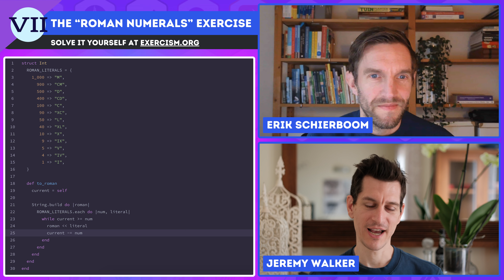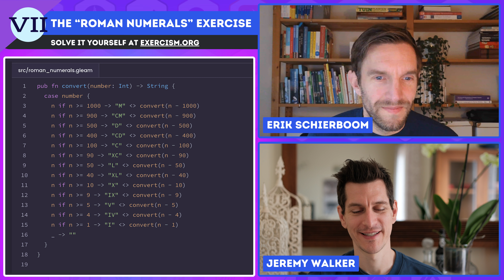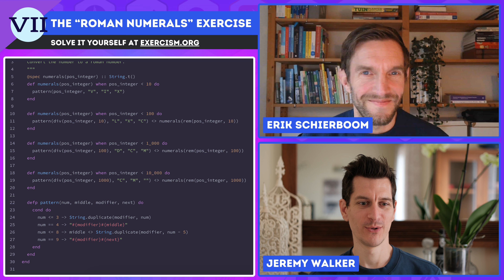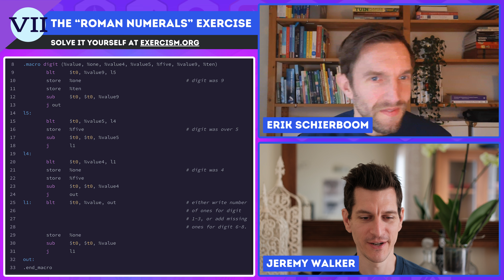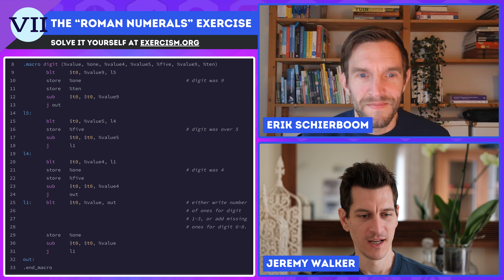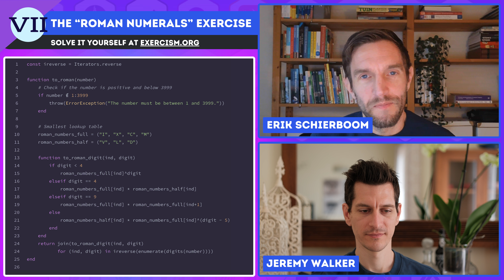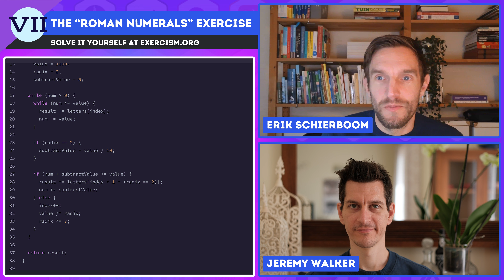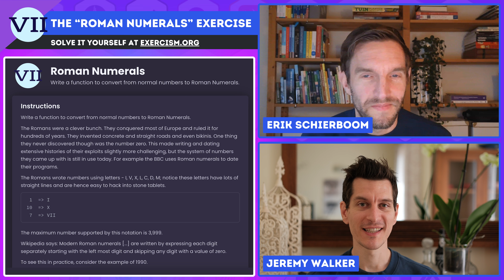12 ways to Convert Arabic Numbers to Roman Numerals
Explore 12 different ways to solve the Roman Numerals exercise on Exercism, and convert Arabic numbers into Roman numerals.

Explore a variety of different solutions to this tricky exercise, ranging from recursion to table-based lookups, one solution that makes use of mixed radix numbers, and some simplistic cheating by Common Lisp!

Kick back and enjoy 45mins of learning with Jeremy and Erik, then go solve the exercise in your favourite way on Exercism.

Timestamps:
00:00:00 Introduction
00:01:28 String functions (Common Lisp)
00:02:44 String replacement (C#)
00:05:52 Maps and Loops (Crystal)
00:09:03 Elegance with whiles and Ifs (AWK)
00:11:42 Recursion (Gleam)
00:13:29 Recursion with increments and decrements (Python)
00:17:08 How my brain thinks about it (Elixir)
00:25:26 MIPS version of the Elixir solution
00:30:27 Table-based approach #1 (C++)
00:34:14 Small Table-based approach (Julia)
00:41:31 Branchless (Nim)
00:46:18 Mixed Radix Numbers (JS)
00:57:00 Conclusion